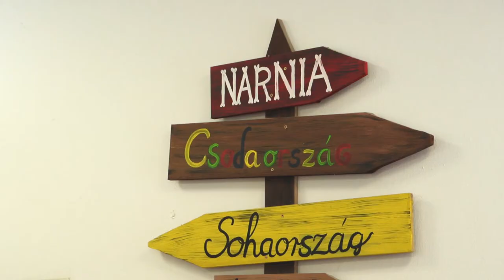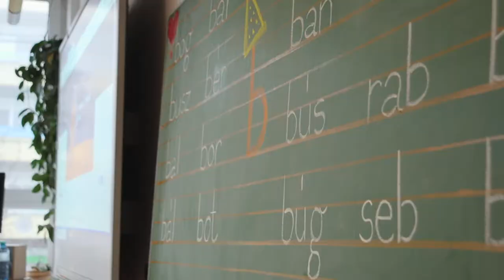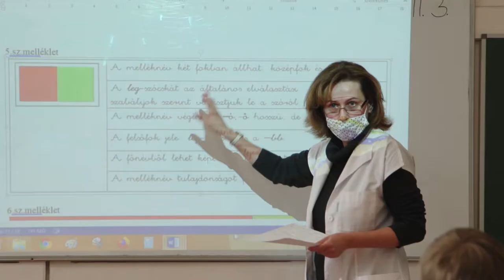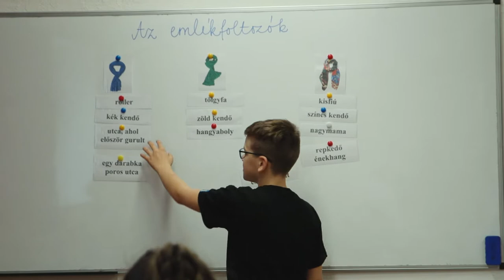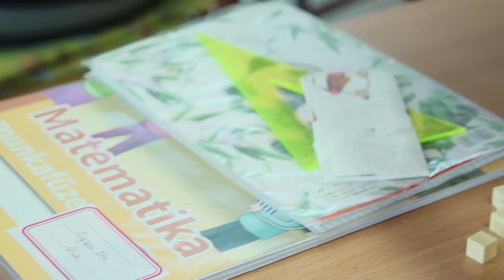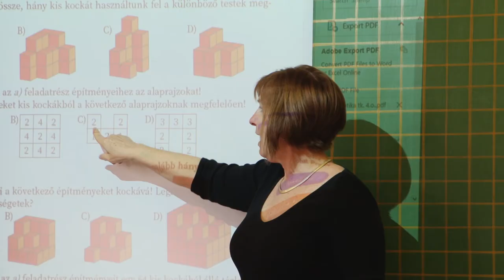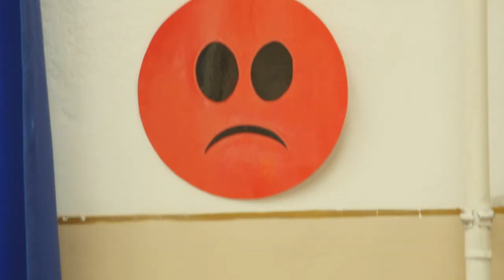Wosinsky Mór Általános Iskola - Tolna